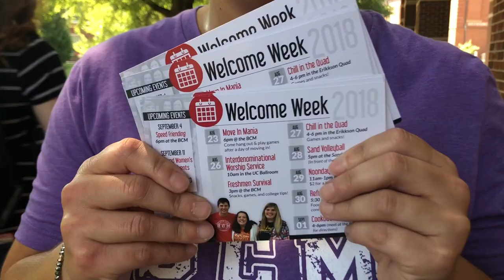APSU BCM Welcome Week 2018